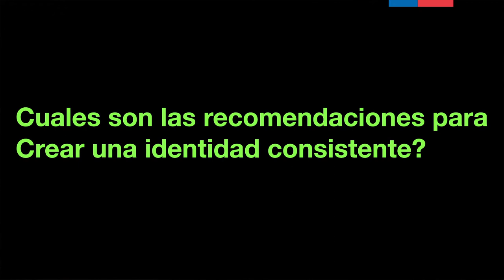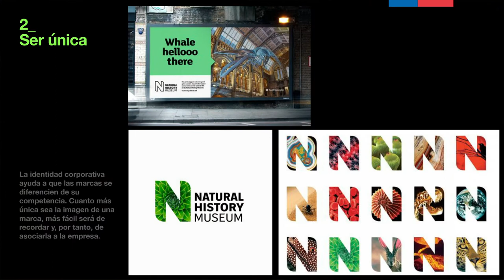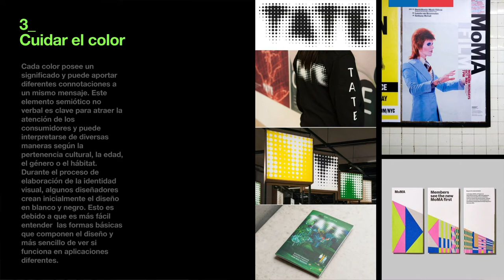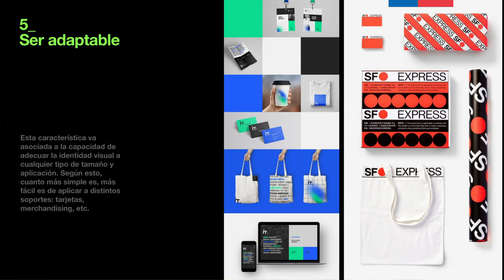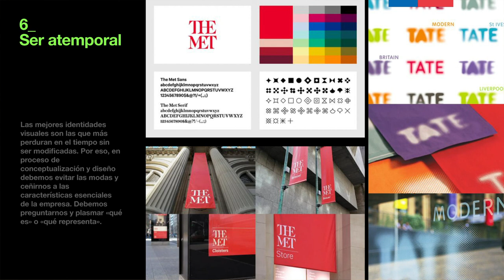Branding 03 Identidad Visual x Werner Fett